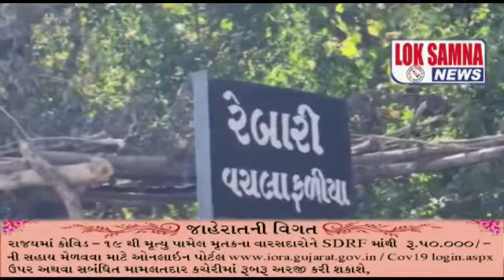દાહોદ જિલ્લાના દેવગઢ બારીયા તાલુકાના રેબારી ગામના શિક્ષકે સાસરિયા અને તેમની પત્ની દ્વારા